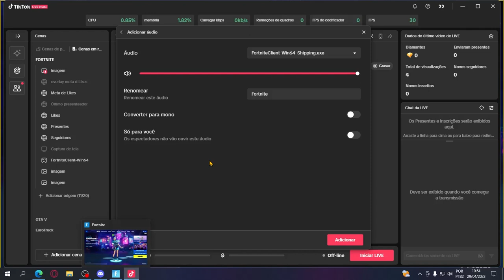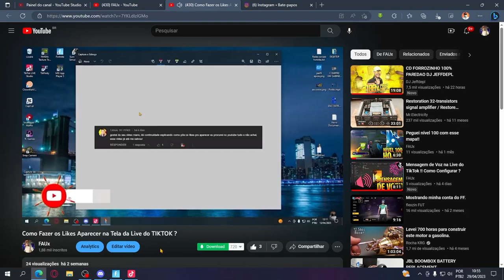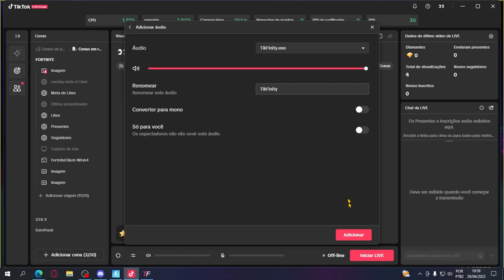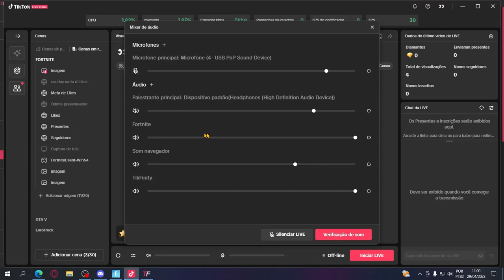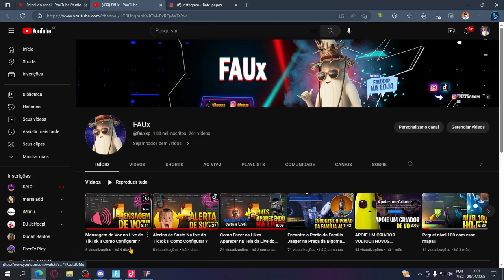Como Capturar Áudio de Janela no TikTok Live Studio ?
Caso queira fazer uma doação sua mensagem será lida no próximo video.

USE MEU CÓDIGO NA LOJA DE ITENS: FAUXXP